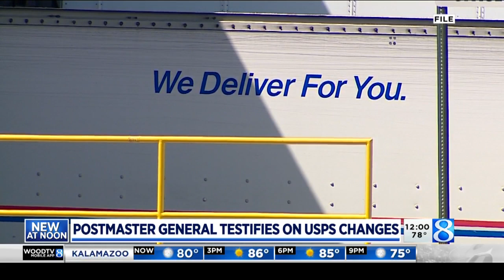Postmaster general testifies on USPS changes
Postmaster General Louis DeJoy said Friday he was unaware of changes that sparked a public uproar. (Aug. 21, 2020)